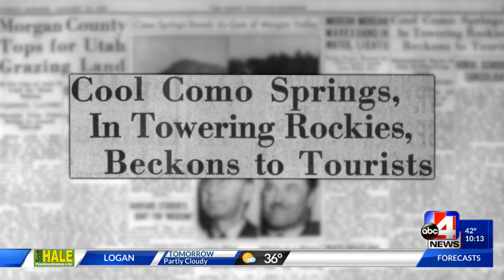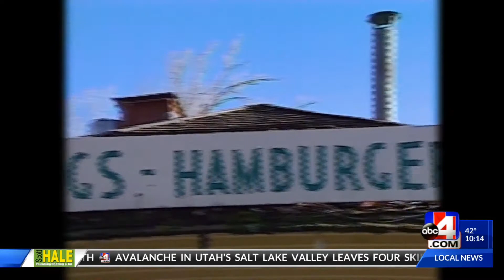WIRTH WATCHING: Morgan County’s Como Springs amusement park